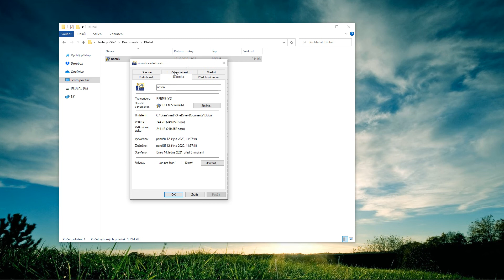FAQ 004912 | How can I find out in which version of RFEM/RSTAB the model was saved?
Question:
How can I find out in which version of RFEM/RSTAB the model was saved?

Answer:
The model information can be found in the Statistics tab in File Properties in Windows Explorer. You can also find other information there, such as model type, number of nodes, members, areas, and total weight of the model.